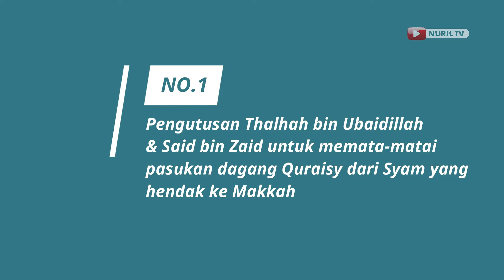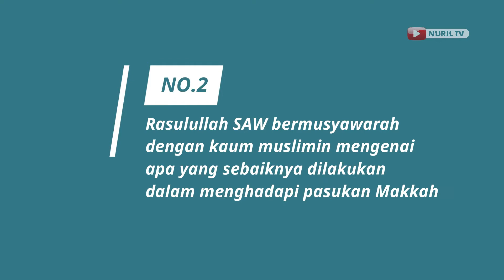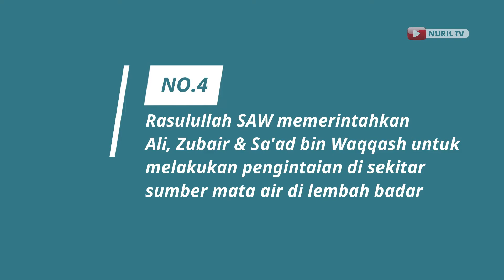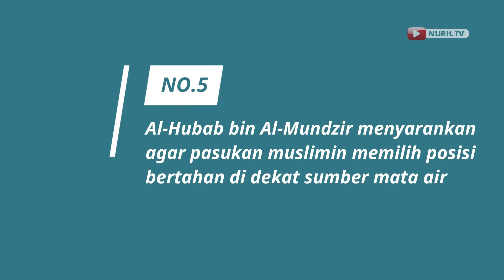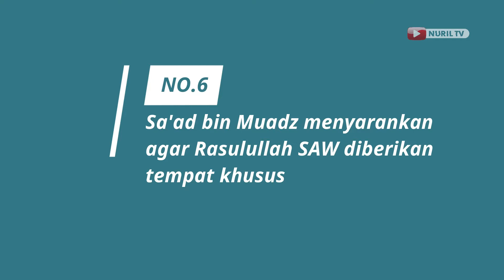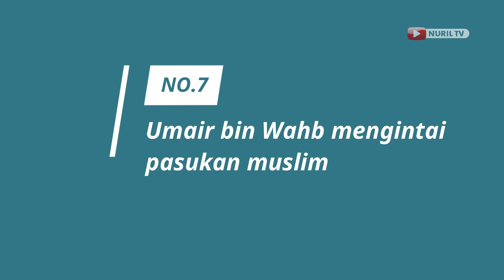8 PERISTIWA PENTING SEBELUM PERANG BADAR MELETUS || SIT NURUL 'ILMI JAMBI || BEDAH SIRAH NABAWIYAH